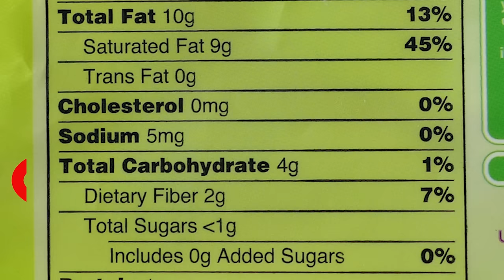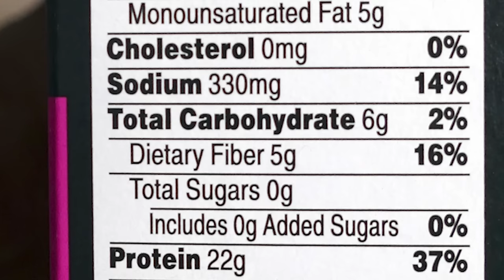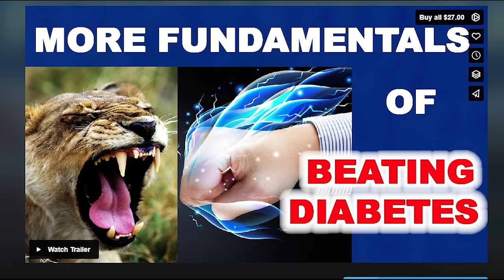6 Go To Foods That Keep My A1c at 5.0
Dennis Pollock shares some of the foods he eats that keeps his glucose close to normal levels.